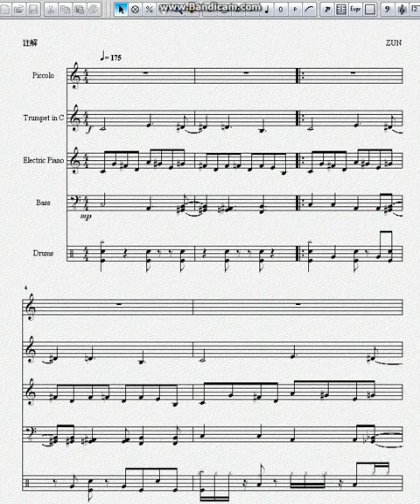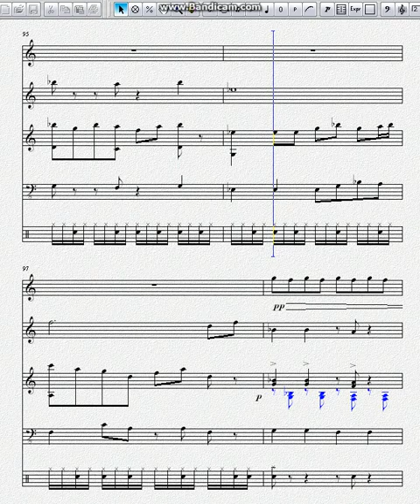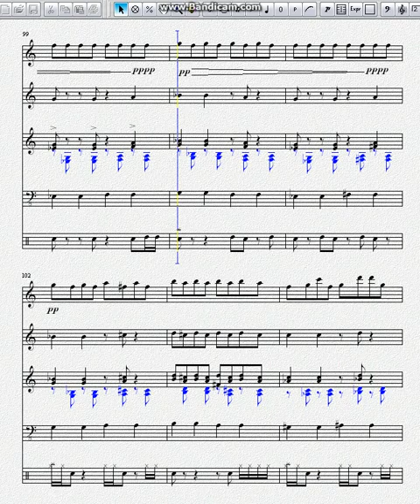霊知の太陽信仰 ～ Nuclear Fusion 樂器譜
It is made by "overture"(software)
It might be impossible to play it real !!